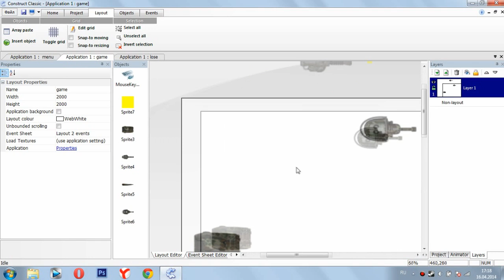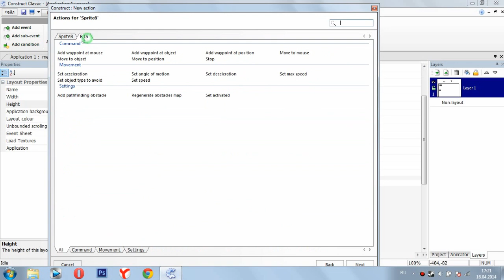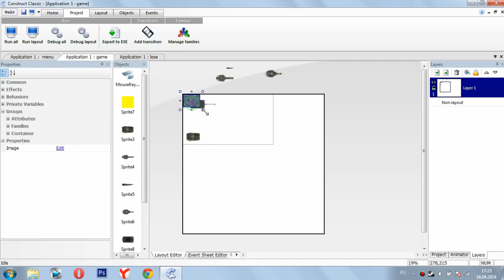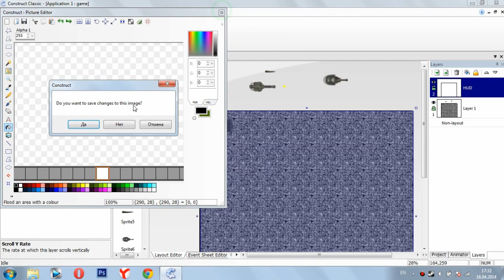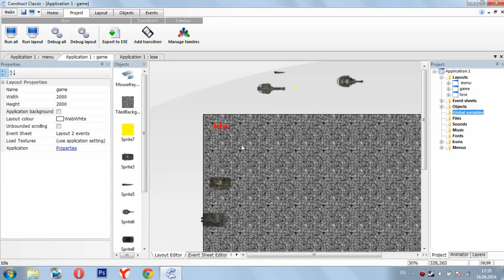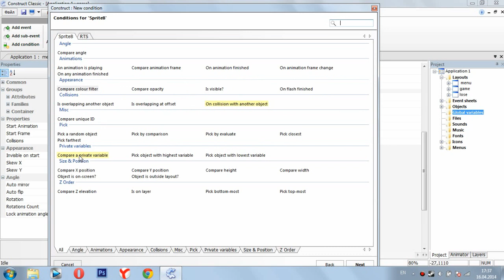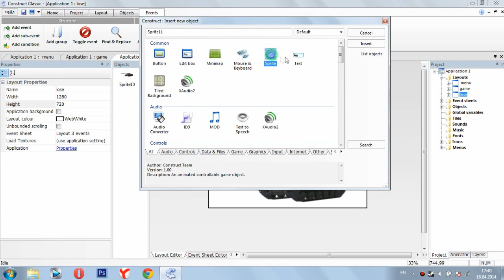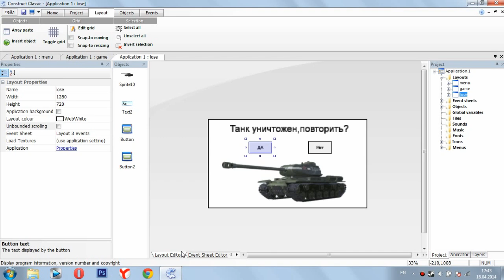Создаем игру в scirra construct classic.Tuturial #4[Вражеский танк,HUD,healthbar]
Создаем вражеский танк,делаем Hud